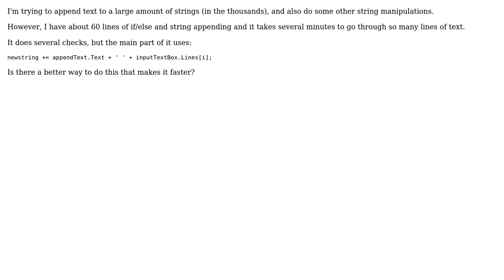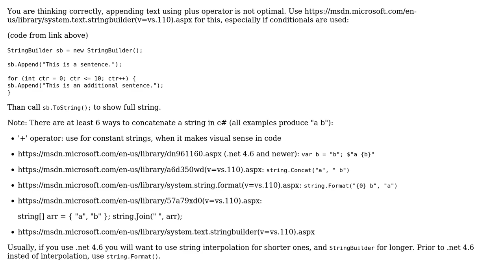Software Engineering: Speeding up appending text in C#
With thanks & praise to God, and with thanks to the many people who have made this project possible! | Content (except music & images) licensed under CC BY-SA | Music | Images & others | With thanks to user user192148 user Piotr Falkowski user gnat and the Stack Exchange Network Trademarks are property of their respective owners. You are responsible for your own actions.